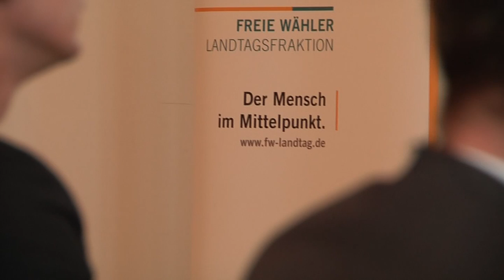Der Parlamentarische Abend "Berufliche Bildung - Der Premiumweg in die Zukunft"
Markus Reichhart, handwerkspolitischer Sprecher und Günther Felbinger, bildungspolitischer Sprecher äußern sich zum Thema berufliche Bildung.